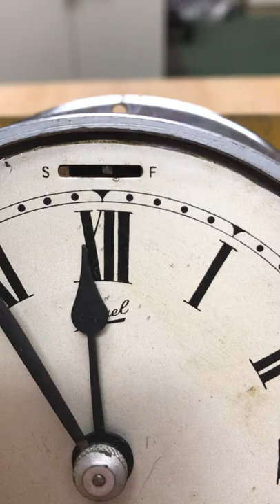Small Silvered Ships Clock Timepiece - Times & Chimes